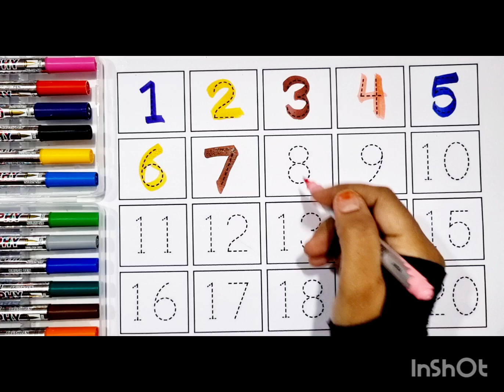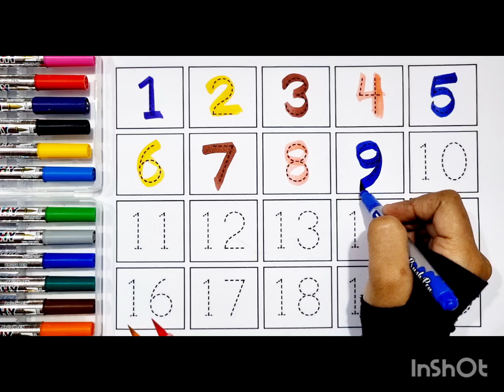1234 Number Names |1 To 20 Numbers song | 12345 learning for kids | Counting Numbers 123 song #123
1234 Number Names |1 To 20 Numbers song | 12345 learning for kids | Counting Numbers  123 song #123